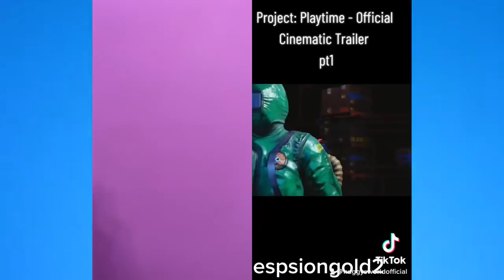Boxy Boo Reacts To FUNNY Tiktoks 4 (TRY NOT LAUGH CHALLENGE)